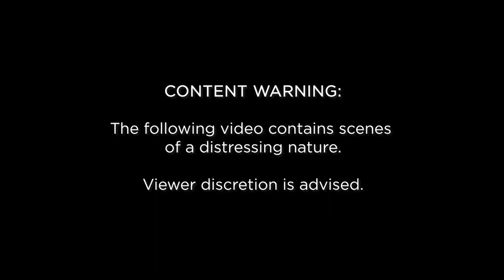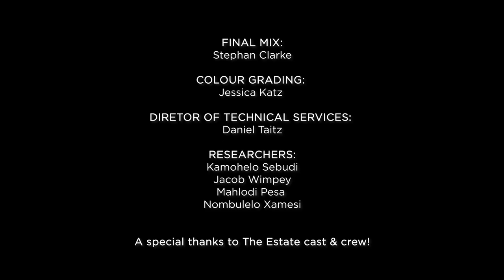The Estate Behind The Scenes: Making of the Massacre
"It's not a new thing when you say 'massacre' to South Africans" - Bongi Ndaba

The Estate is no stranger to political discourse, constantly touching on themes such as, the fight for freedom as well as the use and abuse of power. The massacre is a direct link to one of South Africa's most tragic historical events which again furthers The Estate's agenda.

On the 16th of August 2012, thirty-four (34) mine workers were shot and killed by members of the South African Police Services in what became known as the Marikana Massacre. Ten (10) years later as we approach the month of August, The Estate not only continues educating audiences but pays tribute to the lost souls in the name of fighting for better